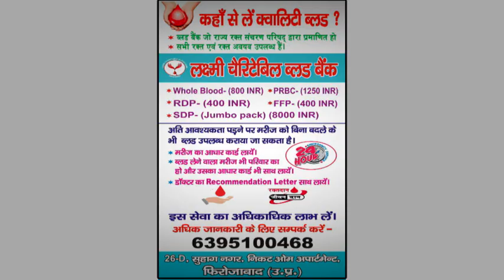भजन संध्या कार्यक्रम की तैयारियों के दौरान हुयी मारपीट और विवाद